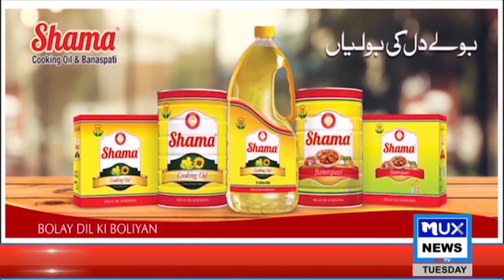MUX Special || Aabi Buhran ke Khatraat-1|| Eng.Mumtaz Ahmad Khan || MUX News HD